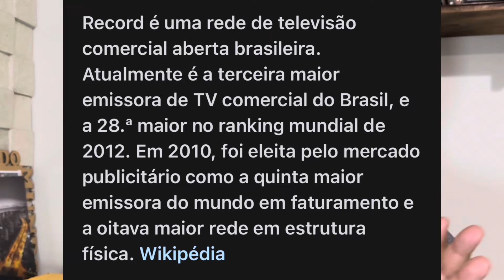A Falência da Record TV. A emissora do Bispo Macedo está demitindo em massa!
A emissora Record TV está a beira da falência ?
Pelo menos é isso que é falado pelos perseguidores por conta de uma crise momentânea da emissora .
Você acha que a emissora do Bispo Macedo está falindo?